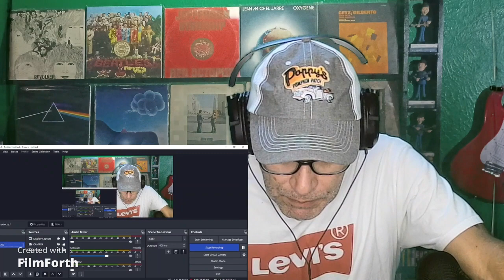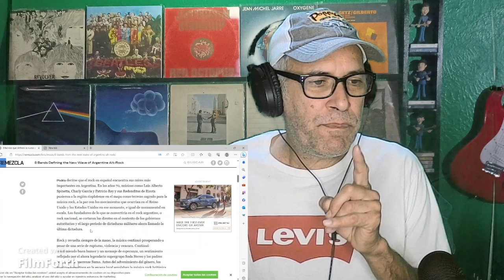Rock Indi Argento con Riel, y los temas Paseo sicodelico y El Fin.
Semana de encuentro con nuevas bandas (en el canal)Argentas,espero su apoyo a el talento de estos Pibes.